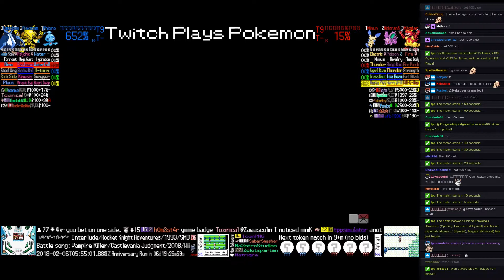Twitch Plays Pokémon Battle Revolution - Matches #107459 and #107460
#107459 [Blue: Phione (Physical), Alakazam (Special), Empoleon (Physical)] vs [Red: Minun (Special), Nidoran♂ (Special), Magmar (Physical)]

8:36 : #107460 [Blue: Infernape (NastyPlot), Celebi (Defensive), Blissey (CalmMind)] vs [Red: Abomasnow (Offensive), Azelf (Support), Skarmory (PhysicalWall)]